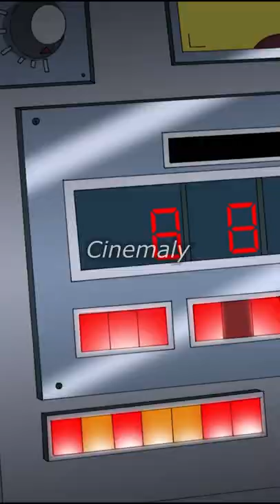Stewie kırmızı tuşu görürse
Family Guy, Seth MacFarlane tarafından yaratılan FOX'da yayınlanan ABD animasyon televizyon dizisidir. Dizi genel olarak kurgusal şehir Quahog, Rhode Island'da yaşayan Peter ve Lois, çocukları Meg, Chris ve Stewie ve antropomorfik köpekleri Brian'dan oluşan Griffin ailesini konu alır. Instagram